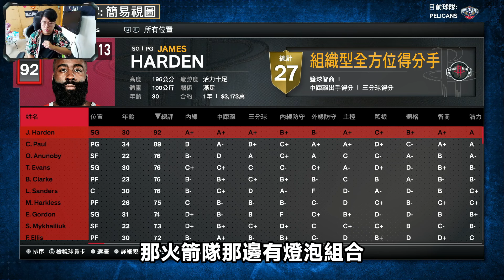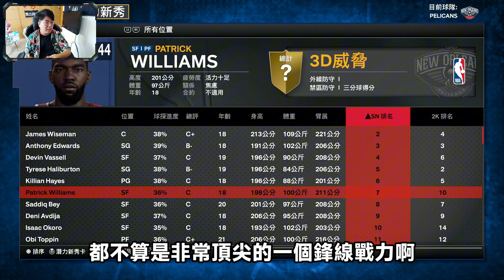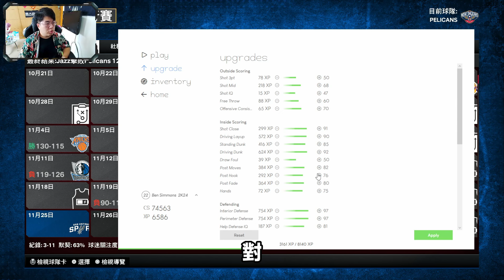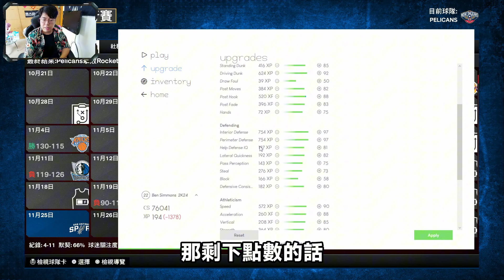Ben Simmons出走費城加盟鵜鶘！與Anthony Davis組成聯盟最具破壞力的組合！？｜PS5 MyCareer 輝煌生涯模式 EP.7